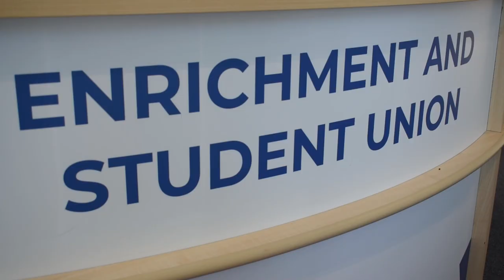Ashford College - Jack's Experience (Enrichment)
Jack studies our Music Performance and Production Level 2, and is in his first year of Ashford College. We spoke to him about what he likes about studying at college, and what our enrichment program brings to his experience.